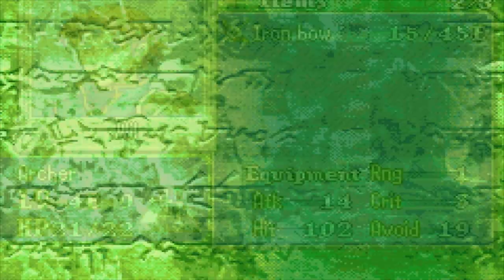Part 6: Let's Play Fire Emblem 7 PMS - "Umad Trooper"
Fire Emblem 7 PMS (pick my sabotage) is a playthrough of Lyn’s story, but with a twist. Each chapter, Mekkah gets to make edits to the map to make it harder for me, and I don’t know the edits beforehand. However, he has to play the map himself first to ensure that it can be beaten. You can watch his solution over on his channel, or you can be blind with me.

A big thank you to Shuusuke for helping us with the edits!